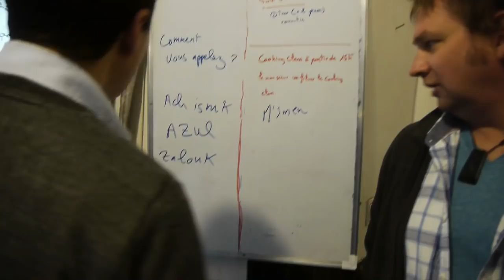Marrakesh Practical Travel Tips | The Planet D | Travel Vlog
What to do in Marrakech
Things to do in Marrakesh
Dave and Deb of ThePlanetD share their best Marrakech Travel Tips.
Marrakech is an exotic destination in Morocco and it's an amazing city to visit. But there are a lot of customs that you should be aware of when traveling to this North African country. These travel tips will help you feel comfortable when traveling to Marrakesh and will help you make the most of your vacation.

Read more about Marrakech here! 11 Things to do in Marrakech

Name of Song: "Turkish Cafe"
CD Number: MAT250

Name of Song: "World Motion"
CD Number: MAT250

Video Transcript:

If you are invited to dinner in Marrakesh, make sure you don't go empty handed.
A good gift to bring are some figs
shokran
It is customary for people of the same sex to greet each other with a handshake
once they know each other better, a kiss on the cheek.
Men do not shake a woman's hand unless
she extends her hand first
I find the longer food takes to prepare
the better it tastes. Which means Morrocan cuisine
tastes fantastic.
Always remember when you're eating out here
Always use your right hand only
It's very important to wash your hands before you have any tea
my hands are washed and I'm ready for some tea.
Tea is an important part of Moroccan tradition.
and you'll find
that will be invited for
a drink often
and in Marrakech  you say Tagine for cheers
Or basaha
When you're invited into a home in Morocco, it's very important to take off your shoes.
a good way to get a feel for Moroccan
customs is to stay in a traditional riad
We stayed in this riad in the Medina, a term used for the old city of Marrakesh
Mm tres bien, tres bien
The main languages of Morocco are French,
Arabic and Berber. It's polite to learn at least the basic phrases and greetings
before visiting.
What we know in Arabic is we know
Shokran, Salam alakum,
Alakum Salam, Afwan, Yala Yala, A Ma Salama,
it means goodbye. So I know 6 words in Arabic, that's not too bad.
What was the Berber word? Azule
So there we go, I know a little bit of Berber and a little bit of Arabic.